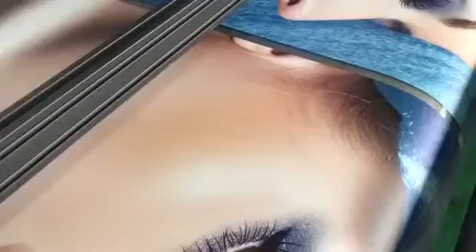keundo sq-3200 hybride